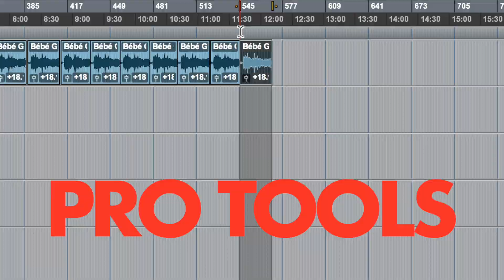UN EP? | Sarah Toussaint-Léveillé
🦄ME SUIVRE/FOLLOW ME 🦄